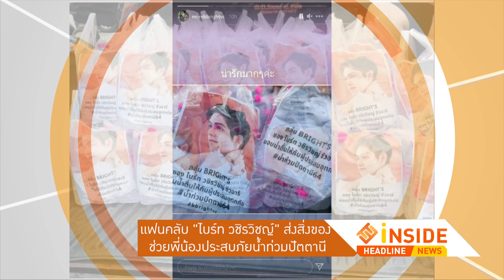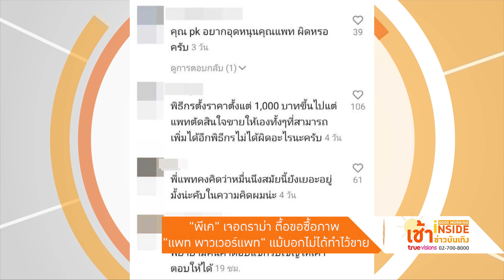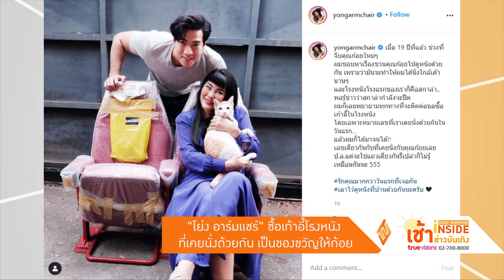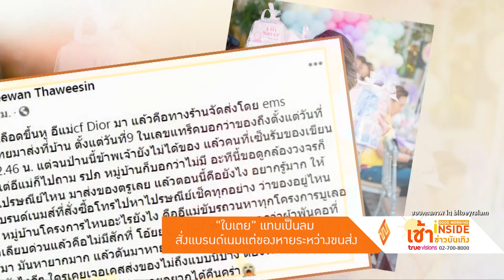เช้าข่าวบันเทิง | 18-01-64 | แฟนคลับ "ไบร์ท วชิรวิชญ์" ส่งสิ่งของช่วยพี่น้องประสบภัย น้ำท่วมปัตตานี